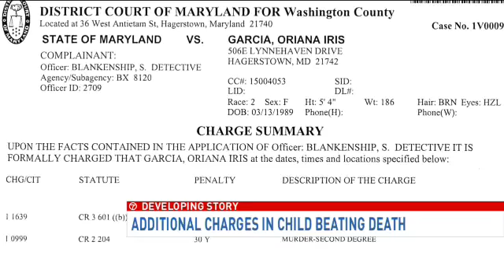9-year-old Hagerstown boy beaten to death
9-year-old Hagerstown boy beaten to death